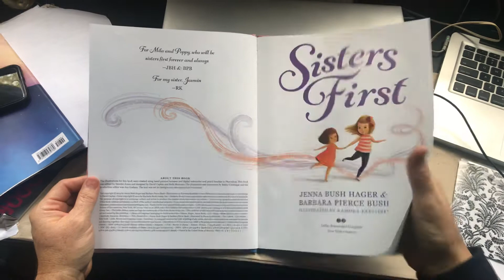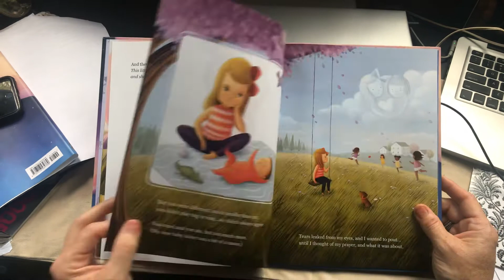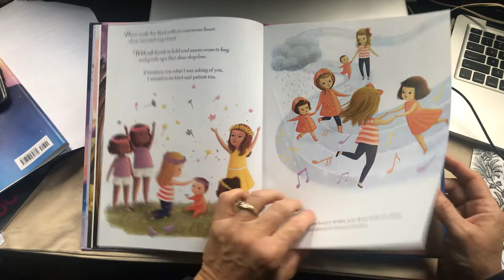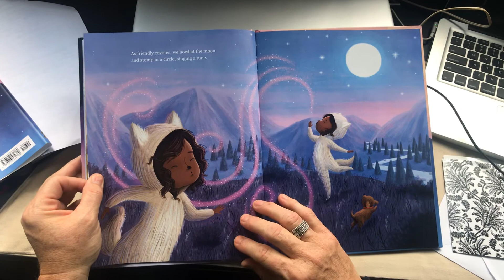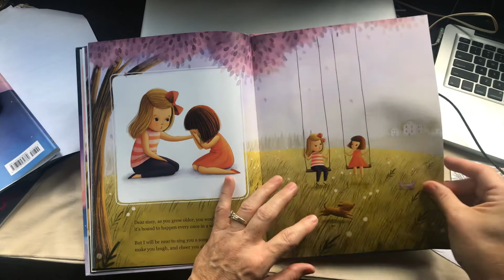Sisters First by Jenna Hager and Barbra Bush